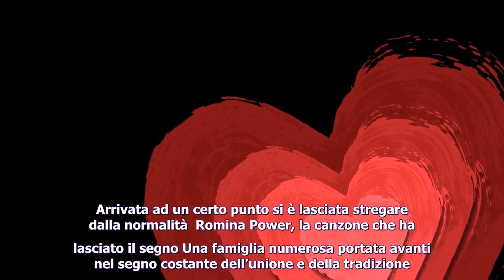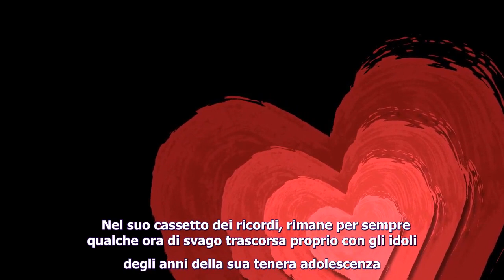Romina Power, spunta la canzone preferita: Al Bano è già un lontano ricordo? Il VIDEO inedito